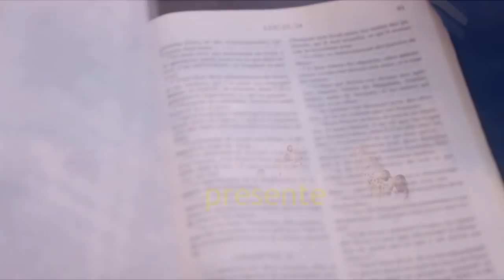lavi kretyen pa fasil Espizòd #1 /Kasayol /k-lezo Niki /Jessica